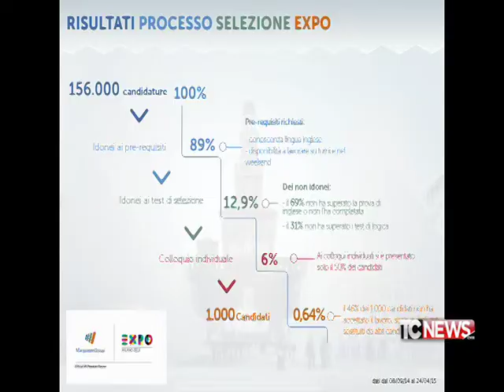Il Fatto di Luca Curatti - Expo